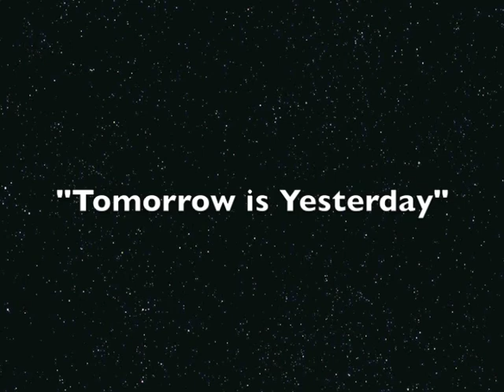Tomorrow is Yesterday / Five Year Mission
Five Year Mission let me sit in on a rehearsal in February 2011, in which they ran through a new song based on the original series Star Trek episode, "Tomorrow is Yesterday."

Various Star Trek clips are mostly thrown in to cover my crappy camera transitions as I moved around the room. They came from the "Next week on ..." teaser from the series.